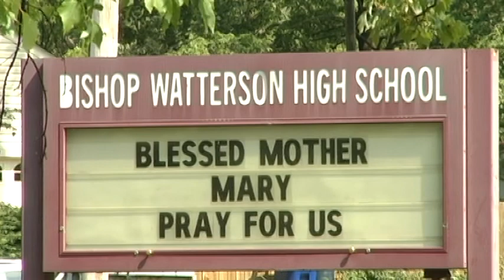Keller Remote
Here is video of me reporting on a story for a school project.